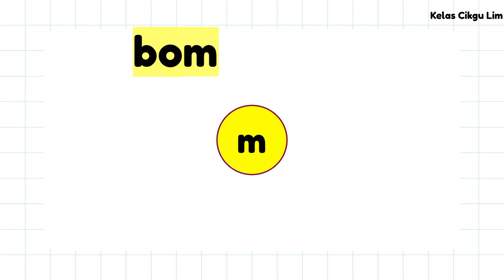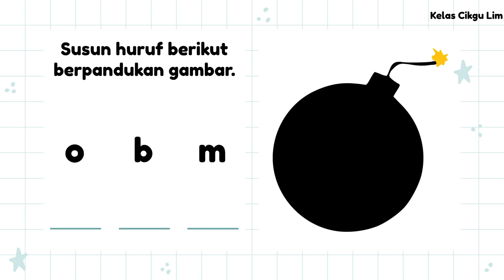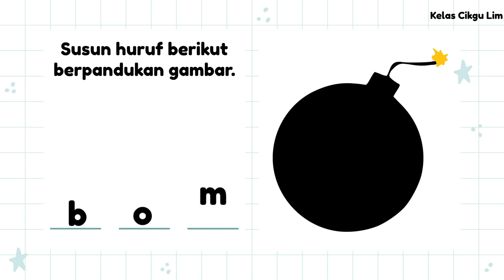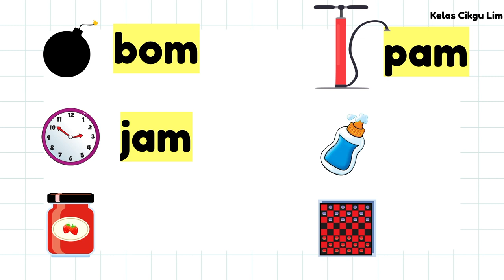Perkataan kvk akhiran m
Video pengajaran ini sesuai untuk murid Pemulihan, Prasekolah, Pendidikan Khas PPKI Tahap 1.
Kemahiran membaca dan mengeja perkataan kvk perlu dikuasai oleh setiap murid dalam pembelajaran Bahasa Melayu supaya mereka boleh membaca lebih banyak perkataan.
Pemulihan Kemahiaran
LINUS Konstruk 5: Keupayaan membaca dan menulis perkataan yang mengandungi suku kata tertutup.
PdPr